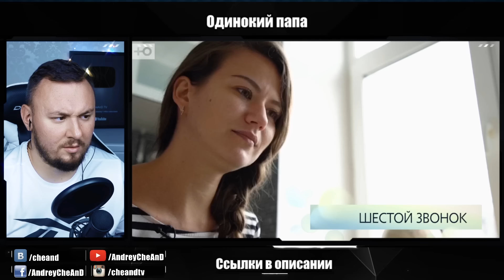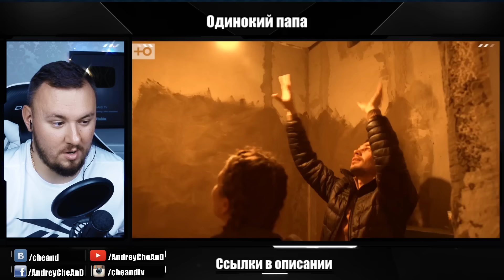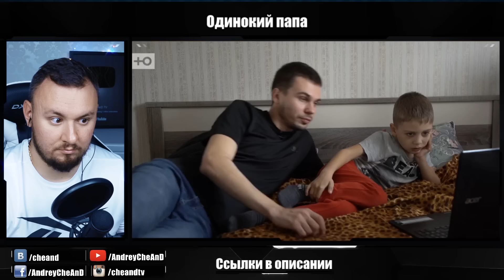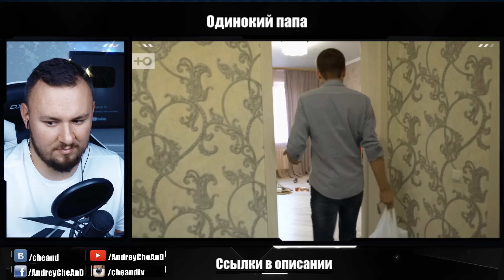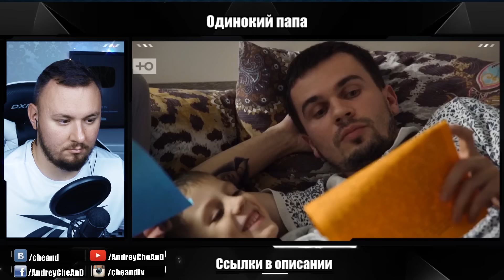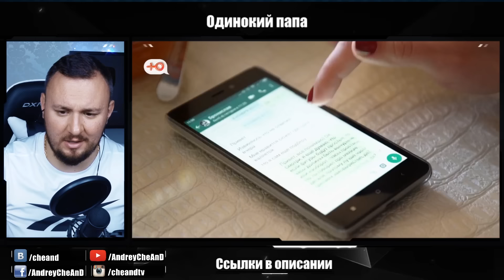ОДИНОКИЙ ПАПА ► И3ДЕВАЕТСЯ над девушкой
Александр расстался с женой практически сразу после рождения сына. Первое время мальчик жил с мамой, но затем сам решил переехать к отцу. Уже несколько лет мужчина выполняет роль и папы, и мамы, он очень устал от одиночества и хочет разделить обязанности, чтобы наконец-то обрести крепкую семью, где будет полноценным отцом и любящим мужем. Попробовать построить с ним отношения решилась Екатерина, которая отправилась к одинокому папе в Краснодар.